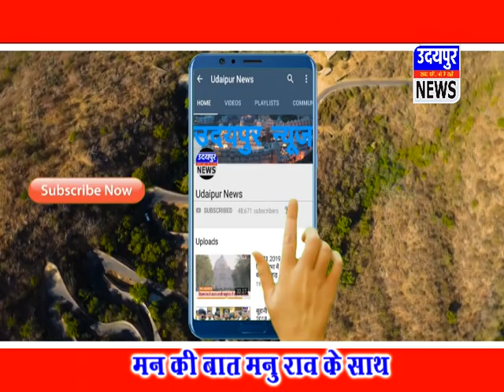कांग्रेस ने कांग्रेस को हराया, भाजपा की क्या बिसात-रघुवीर मीणा